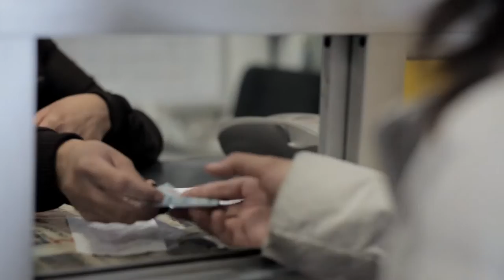La Fragua Presentación 2014 Queretaro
Video de Presentación de Ferretería La Fragua SA de CV